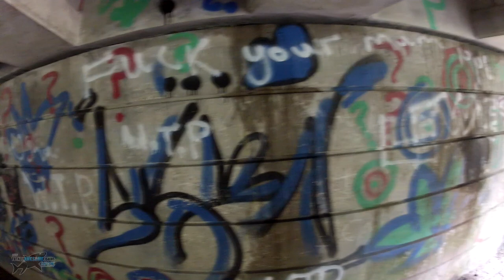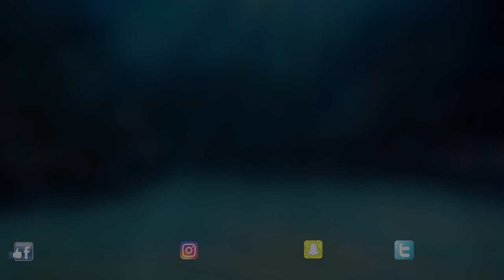Fishing Old School in GIN CLEAR WATER!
A last minute idea to visit a section of river he had never fished before put the pressure on Graeme as he tried to find a fish or two. Low water conditions meant the fish were located in small pockets. Using the headcam he gets you a first person view as he moves up the river looking for the best fishing spots. Then he hits the jackpot. watch the film to see how he did!